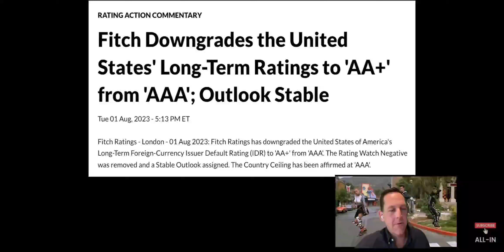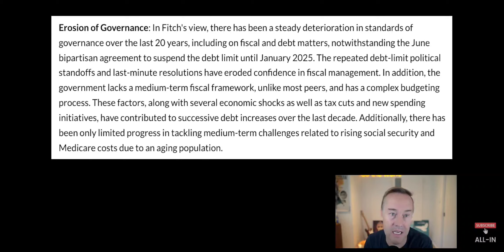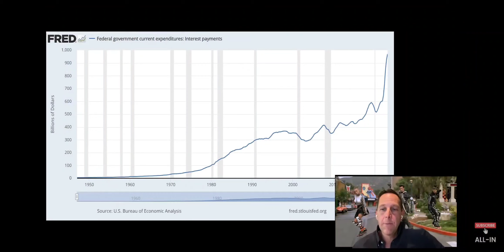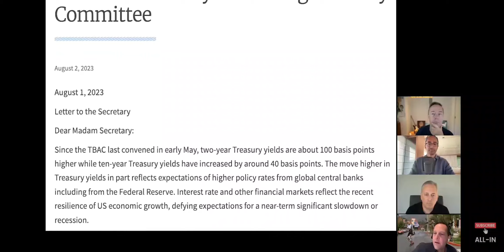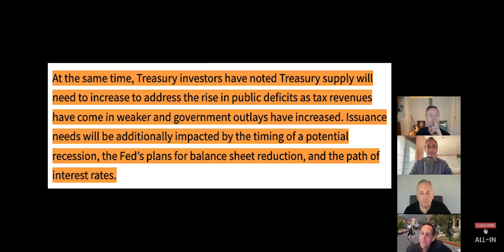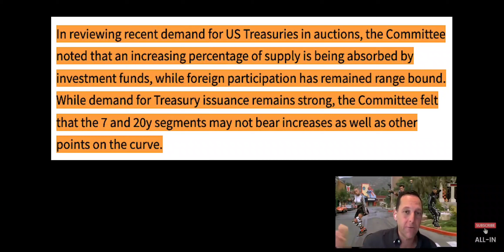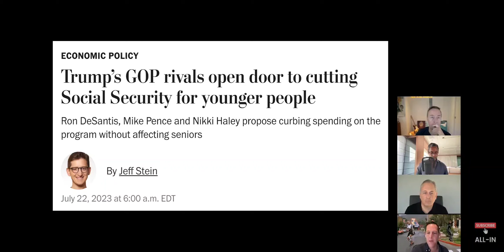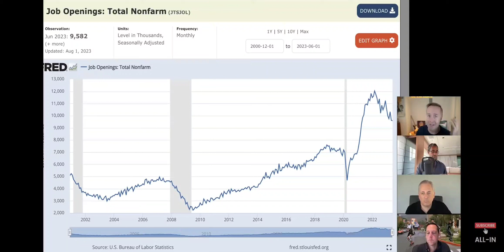Why Fitch downgraded United States